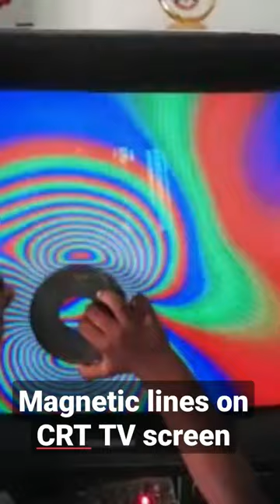Formation of Magnatic lines on CRT TV screen